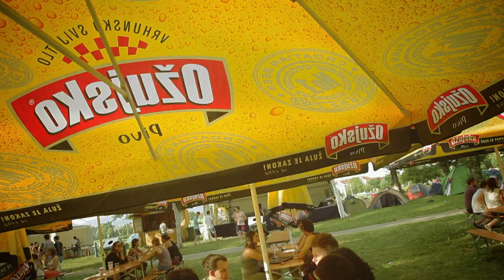INmusic festival 2015 - 10th anniversary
INmusic festival - Lake Jarun - Zagreb. 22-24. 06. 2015. See You there!

Them Moose Rush - "Sungazing"
Achromatic Attic -  "Glassy Sweeper"